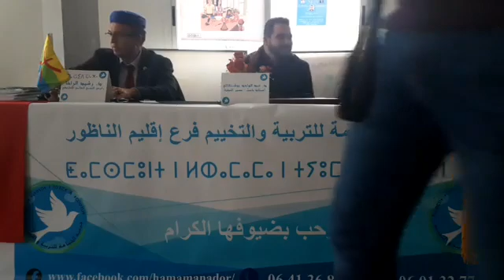أية علاقة بين اللغة الأم والتنمية البشرية (الجزء الثاني)